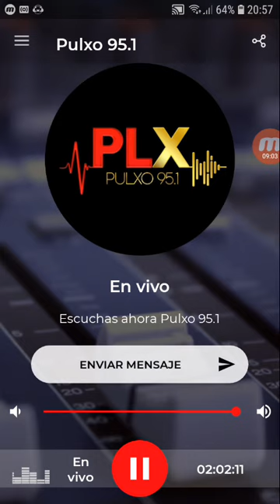coki ramirez en fernet con coki pulxo 951 parte 6 31-08-2019